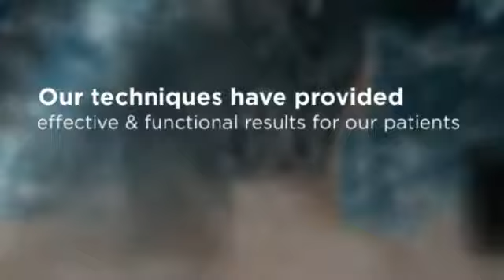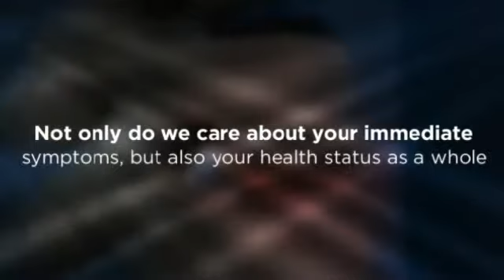Kent, WA Chiropractor for Disc Disorders - Dr. Brian Bussard, DC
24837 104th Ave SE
Suite 100
Kent, WA 98030
Disc Disorders
Chiropractor